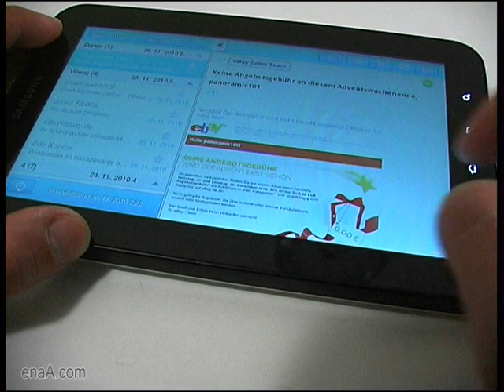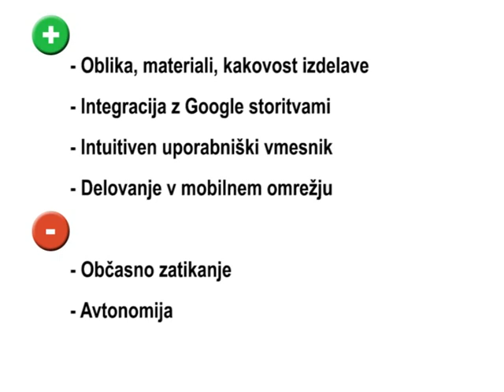Samsung Galaxy Tab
Kratek test tabličnega računalnika Samsung Galaxy Tab by Mobitel.